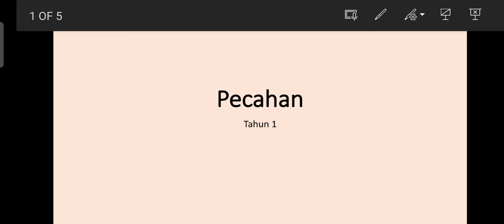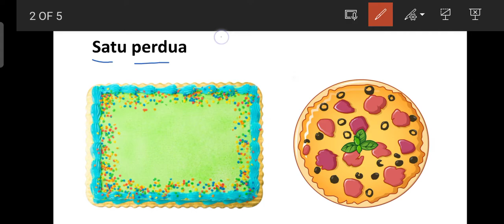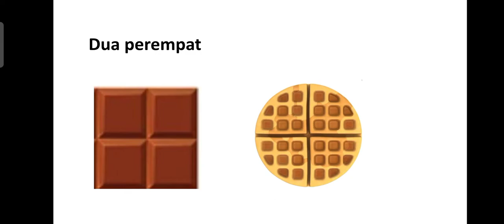Pecahan Tahun 1